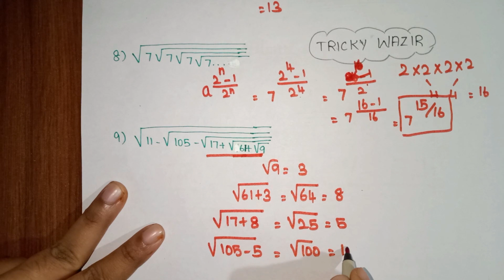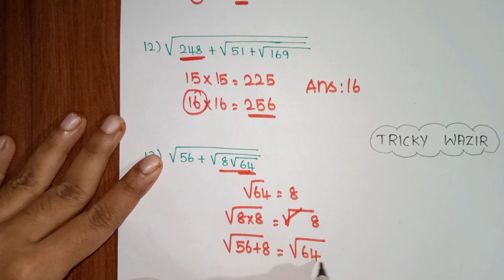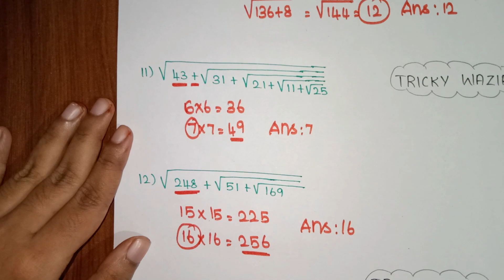RRB NTPC 25 JANUARY 2021 SHIFT-2 | SURDS AND INDICES